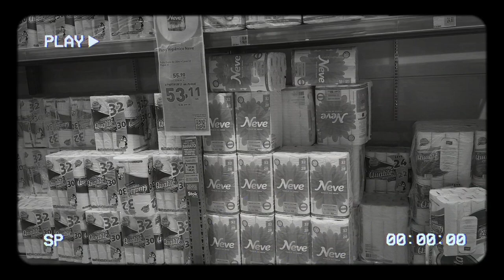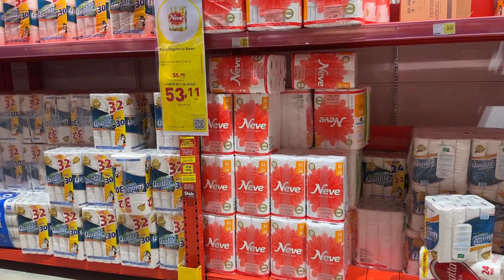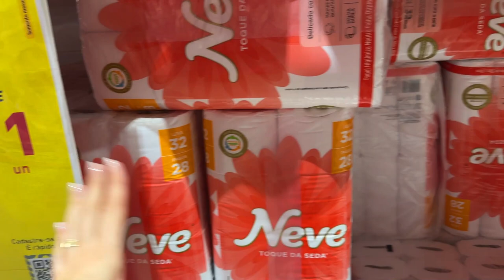CHEGAMOS EM PORTO ALEGRE! COMEÇANDO A ORGANIZAR A CASA - Thamyê Baseggio